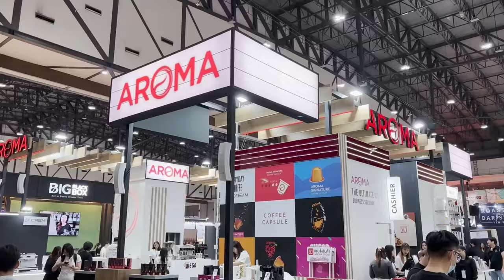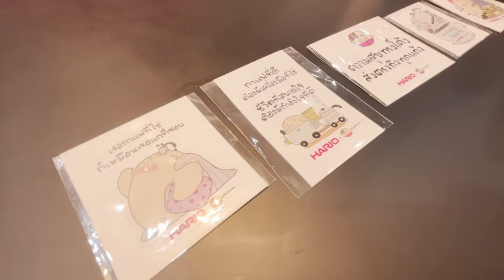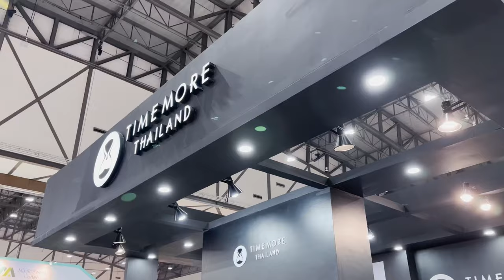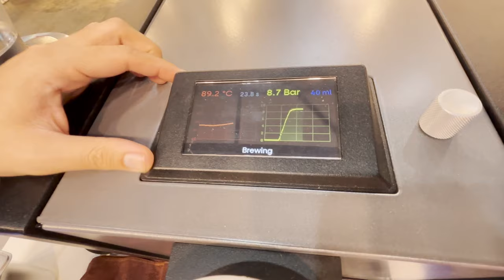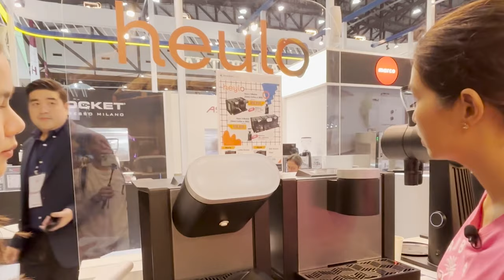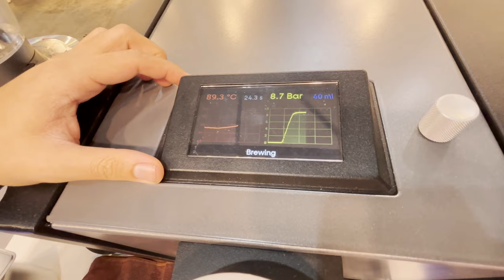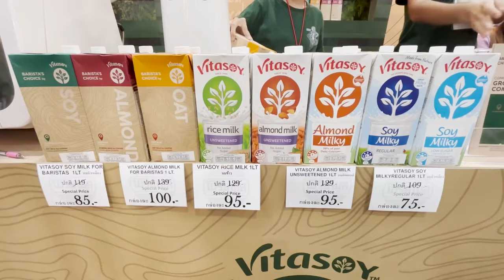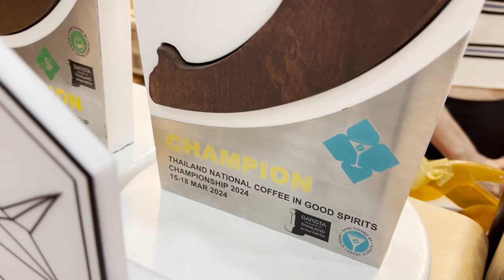พาเที่ยวงาน Thailand Coffee Fest 2024 | BUNista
งาน Thailand Coffee Fest 2024
จัดวันที่ 11-14 กรกฎาคม 2567
สถานที่จัดงาน  ศูนย์แสดงสินค้า อิมแพ็คเมืองทองธานี ฮอลล์ 5-8

เป็นงานที่รวมเอาทุกสิ่งอย่างเกี่ยวกับกาแฟเพื่อ Home Brewer หรือ ร้านกาแฟคาเฟ่ต่างๆ ได้มาเลือกซื้อเลือกชม
ช่วยกันไปสนับสนุนวงการกาแฟไทย เพื่อให้เราได้ดื่มกาแฟคุณภาพดีๆยิ่งๆขึ้น
ปีนี้เราไปได้แค่วันแรกวันเดียว ที่จริงอยากไปทุกวันเพราะมีกิจกรรมมากมายแถมได้กระทบไหล่แชมป์โลกชงกาแฟ คอกาแฟไม่ควรพลาด งานกาแฟที่ใหญ่ที่สุดในเอเซียตะวันออกเฉียงใต้